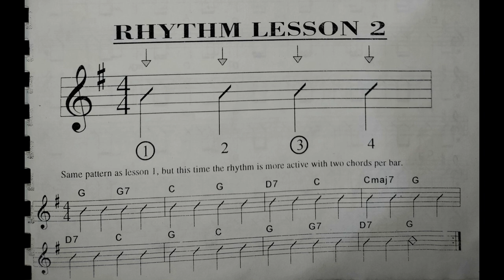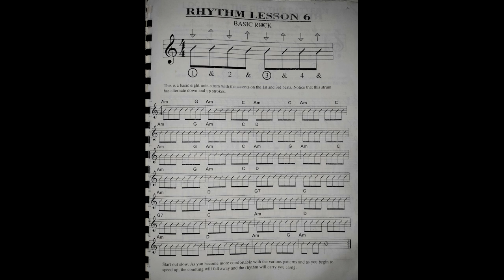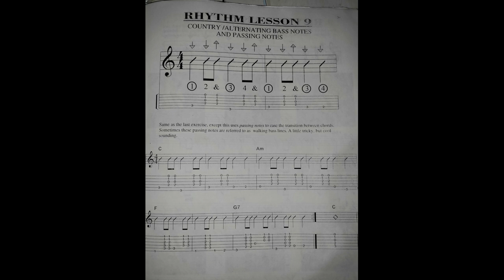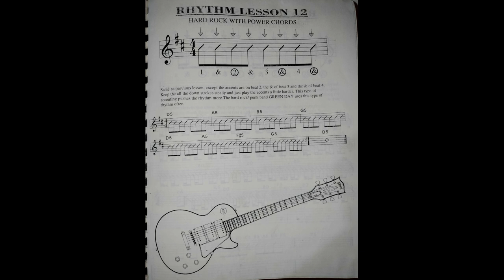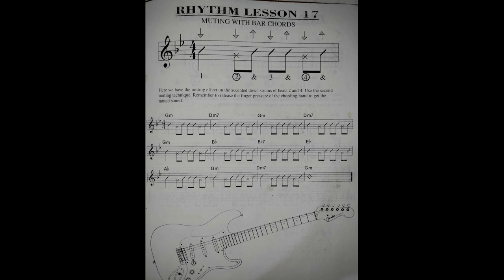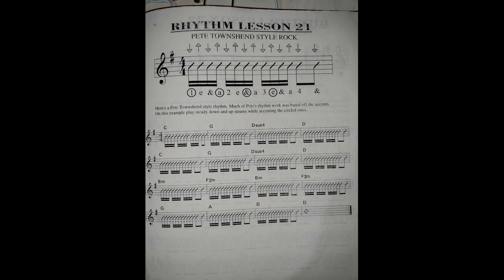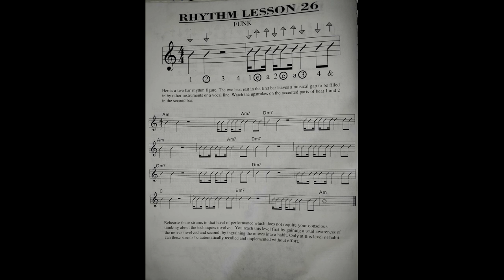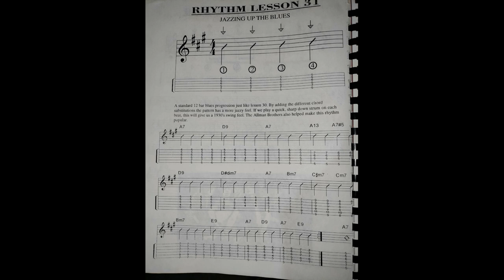RITMOS DE GUITARRA